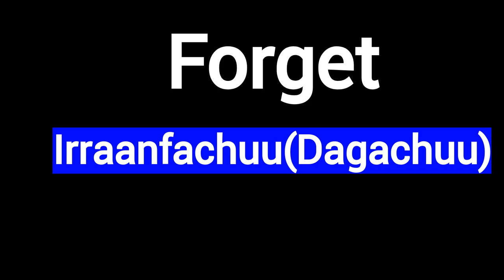Jechoonni Kudhan Afaan Ingilizii(Barnoota Ingilizii Afaan Oromootin/ English Lesson in Afaan Oromoo)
እንግሊዝኛ ትምህርት በአማርኛ እና በኦሮሚኛ/Barnoota Ingilizii Afaan Oromootin Fi Amaaraatin/English Lesson In Amharic And Afaan Oromoo.
 ቀላል የእንግሊዝኛ ትምህርት በአማርኛ  (Easy English Lesson in Amharic). እንግሊዝኛ ቋንቋ ለጀማሪዎች። እንግሊዝኛን በአማርኛ መማር።  Learning English through Amharic. ትምህርቲ እንግሊዘኛ . Afaan ingilizii barnoota. English Phrases In Amharic.
Engliffa, afaan Ingiliizii,  Afaan ingiliffaa, Engliffa, Barnoota Afaan English. Engiliffaa, Engilifa
afaan ingilioffaa, Engliffa, Kottaa Engliffa / English for beginners/ Afaan Oromotiin, Afaan English gara Afaan Oromotii hikkachuuf Afaan Oromo gara Afaan Englishfatii hikkachuu, Katta Afaan Engliffa yaa barannuu,  Jechoota English barbachisoo saddest, Barnoota Inglifa Afaan Oromootin - English Lesson in Afaan Oromo. Barnoota Engliffa Afaan Oromootin Haa Barannu.
Kutaa Barnootaa Afaan Ingilizii Barbaachisoo, Barnoota Ingilizii Afaan Oromootin/ English Lesson in Afaan Oromoo. LearnEnglishInOromo EnglishInAfaanOromoo AfanOromoo Oromiffa
ቀላል የእንግሊዝኛ ትምህርት በኦሮሚኛ  (Easy English Lesson in Afaan Oromoo). እንግሊዝኛ ቋንቋ ለጀማሪዎች። እንግሊዝኛን በኦሮሚኛ መማር።  Learning English through Afaan Oromo. ትምህርቲ እንግሊዘኛ . Afaan ingilizii barnoota. English Phrases In Oromoo.
ኢንግሊዘኛ ቋንቋ, እንግሊዝኛ በኦሮሚኛ, እንግሊዝኛን በኦሮሚኛ መማር, እንግሊዝኛ እንማር, EnglishAmharic101 እንግሊዝኛ በኦሮሚኛ Jechooni አማርኛ እንግሊዝኛ እንግሊዘኛ BarnootaIngilizii Barnoota AfaanOromoo Oromiffa AfaanOromo Engliffa Afaan Oromotti Afaan Oromotti , English with Oromic, Afaan ingiliffaa barachuu. Afaan Ingilizii barachuu